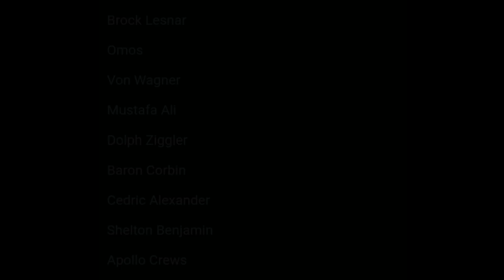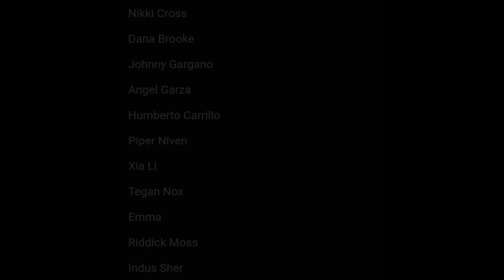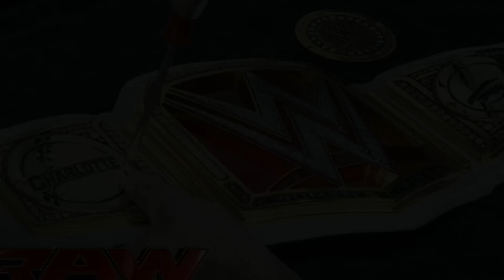ROMAN Reigns WINNING ! WORLD HEAVYWEIGHT CHAMPIONSHIP, BACKSTAGE Chaos on RAW ? Samantha Irvin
Topics Covered in this video::::::::::::::::
1) ROMAN Reigns WINNING World Heavyweight CHAMPIONSHIP Raw
2) Samantha Irvin Drafted to RAW 2023
3) Roman Reigns NEW WORLD Heavyweight CHAMPION
4) NEW Women's CHAMPIONSHIP in WWE 2023

00:00 INTRO of UPDATES
00:40 RAW & Smackdown NEW ANNOUNCERS
01:26 MORE Superstars DRAFTED ! to RAW Smackdown
02:30 GRAYSON Waller MASSIVE Push COMING
03:21 Chaos on RAW BACKSTAGE ?
04:24 NEW WOMEN's WORLD Title COMING
05:33 Roman REIGNS WINNING World HEAVYWEIGHT Title